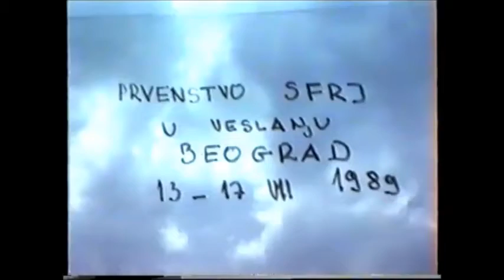Prv SFRJ u veslanju 1989